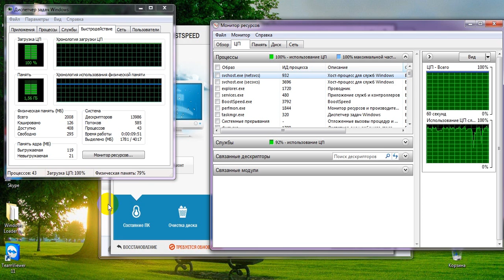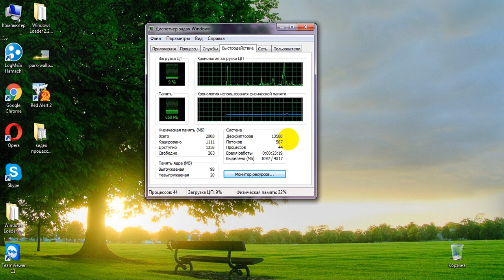Vlad Shvets | ТОРМОЗИТ КОМПЬЮТЕР ГРУЗИТ ПРОЦЕССОР НА 50 99 100 % | РЕШЕНО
Обучайтесь онлайн ценные кусы по привлечению Целевой аудитории
процессор грузится на 100
ГРУЗИТ ПАМЯТЬ И ПРОЦЕССОР НА 100 % svchost .exe
Помощь от Вас вcего в  1$ будет очень существенная для развития моего канала